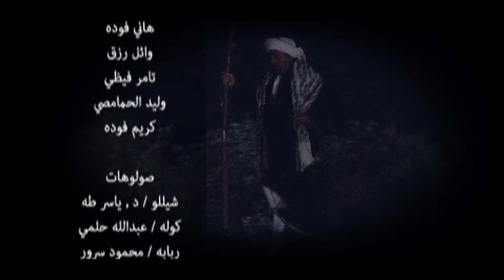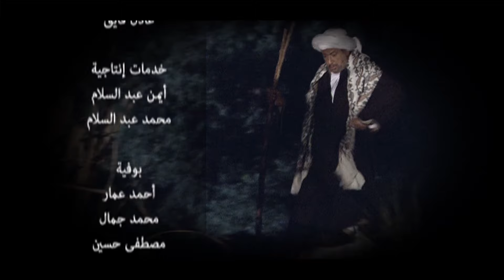مسلسل خلف الله| بطولة نور الشريف وصبا مبارك | الحلقة الخامسة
ــــــــــــــــــــــــــــــــــــــــــــــــــــــــــــــ
خلف الله (نور الشريف) يجسد شخصية شيخ يستخدم الرقية في علاج المرضى، وإخراج الشياطين من أجسادهم. صاحب الكرامات والذي يجد لدى أبناء قريته وأهلها ثقة كبيرة ومكانة عظيمة لتوقعه حدوث العديد من المواقف الغريبة التي تحدث في القرية محاولا الحفاظ في ذات الوقت على عادته وتقاليده التي ورثها عن أجداده، تتناول الأحداث ما حدث مؤخرا في المنطقة العربية من ثورات وكيف أثر ذلك على المنطقة والقرية
مسلسل خلف الله بطولة نور الشريف ـ صبا مبارك ـ عبير صبري ـ سميرة عبد العزيز ـ لقاء سويدان
ــــــــــــــــــــــــــــــــــــــــــــــــــــــ